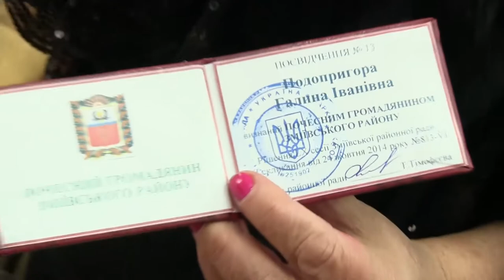Меценат Галина Подопригора стала Почетным гражданином Змиевского района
Партнер показа Галина Подопригора стала Почетным гражданином Змиевского района. Меценатка призналась, что у нее очень много титулов и наград, которые она получила за доброе сердце и благотворительные инициативы, но самую главную награду она получила только теперь – от своих земляков. Ведь она родилась и выросла на Змиевщине.